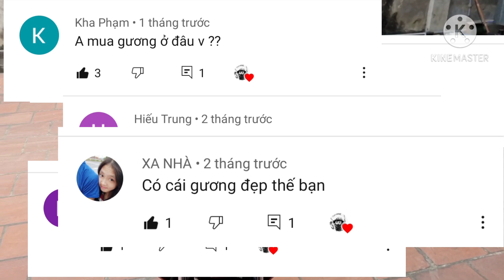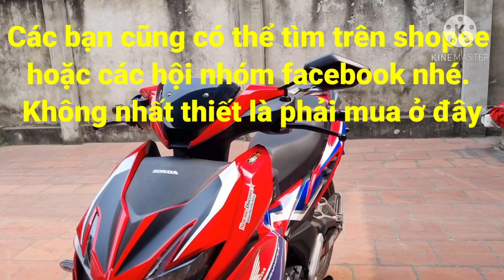Gương uốn cho Winner X Exciter gọn và đẹp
Gương cho Winner X Exciter gọn đẹp
Gương cho Winner X
Gương Uốn Yamaha Exciter
Gương Winner 150